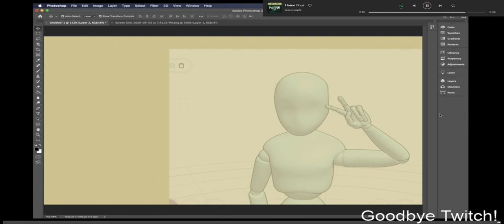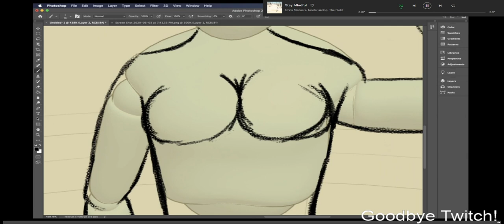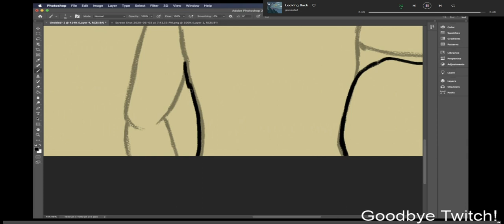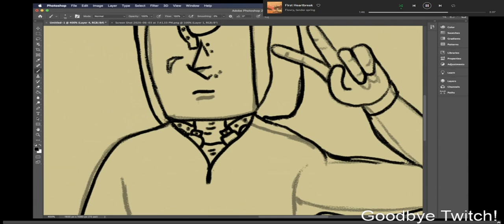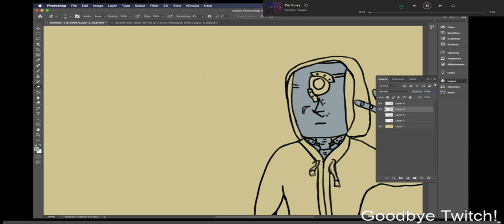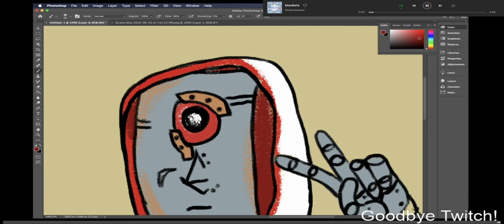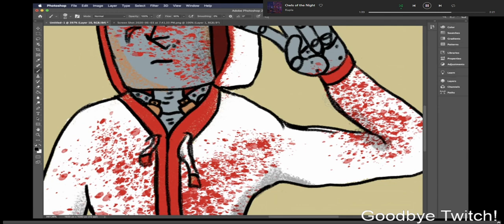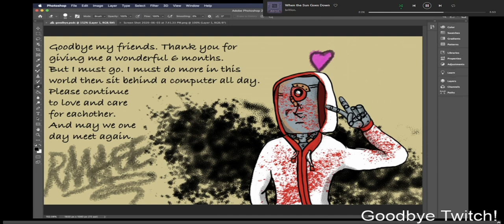Goodbye - The last Chill Art Stream